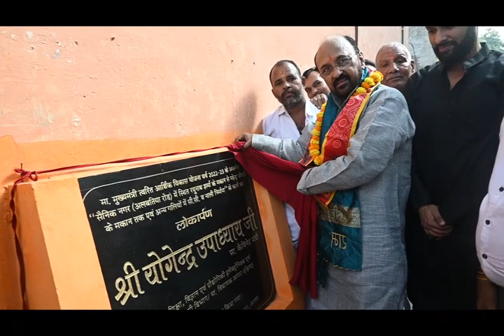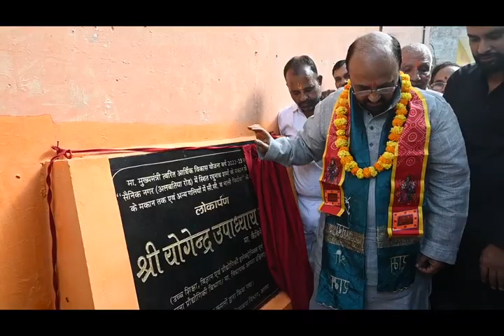सैनिक नगर, अलबतिया आगरा में सी.सी. सड़क व नाली का निर्माण कराकर "लोकार्पण " करते हुए।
जन समस्याओं के लिए निरंतर चले आ रहे अपने
के प्रयास की श्रंखला में जुड़ी एक और कड़ी--
सैनिक नगर, अलबतिया आगरा में रघुनाथ शर्मा के मकान से महेंद्र चौधरी के मकान तक एवं अन्य गलियों में सी.सी. सड़क व नाली का निर्माण कराकर
"लोकार्पण " करते हुए।